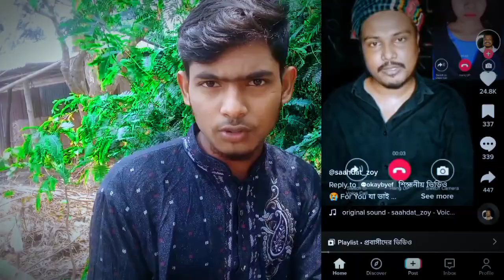টিকটকে একটি সাউন্ডে ১টি ভিডিও আসতেছে কেন ? TikTok Original Sound Video Not Showing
টিক টকে একটি সাউন্ড একটি ভিডিও আসতেছে কেন এই বিষয় নিয়ে এই ভিডিওতে কিভাবে আপনাদের সঙ্গে আমি আলোচনা করেছি।

অবশ্যই ভিডিওটি সম্পূর্ণ দেখুন না টেনে মনোযোগ সহকারে সম্পূর্ণ ভিডিওটি দেখলেই আপনি এই সমস্যা থেকে সমাধান পেয়ে যাবেন।